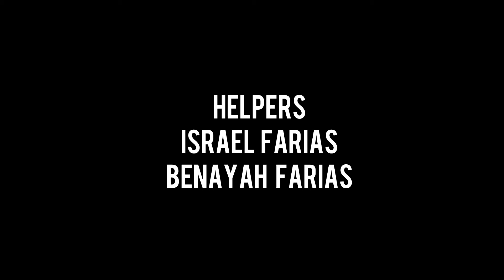Batman and robin one way a Lego Stop motion ￼